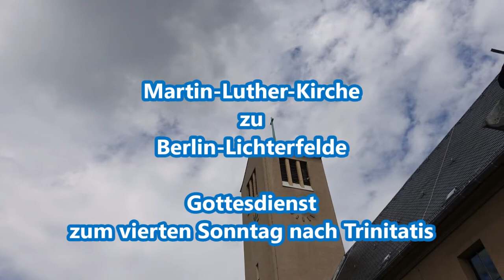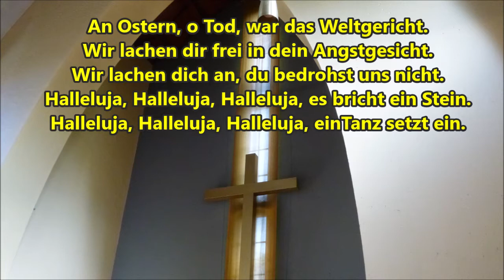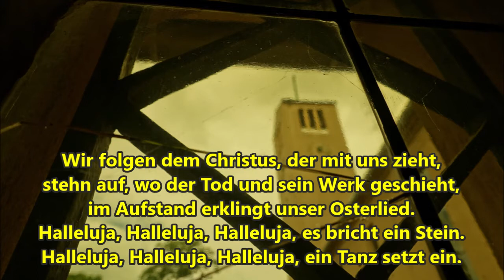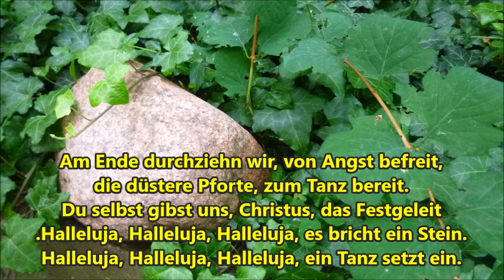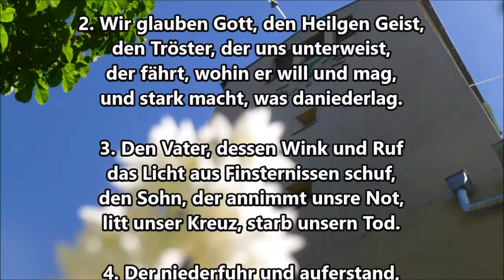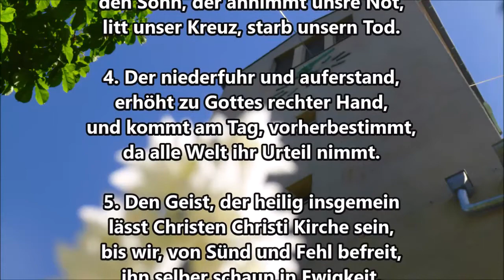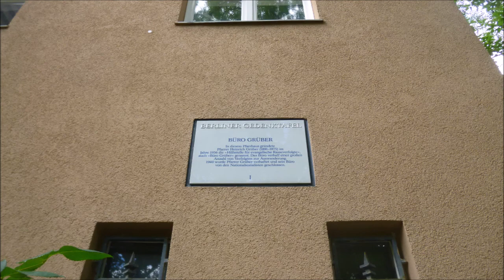Gottesdienst 12 Juli Fünfter nach Trinitatis